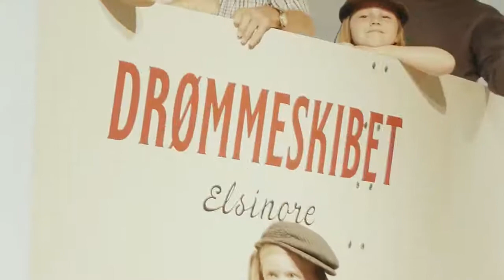DRØMMESKIBET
Video af Stupid Studio